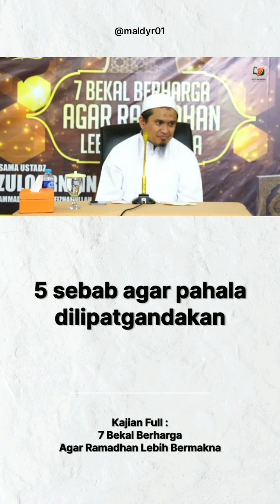5 sebab agar pahala dilipatgandakan